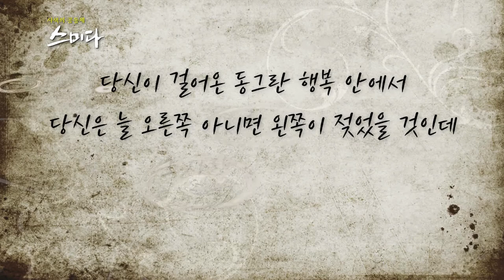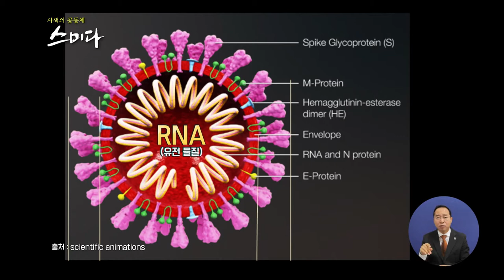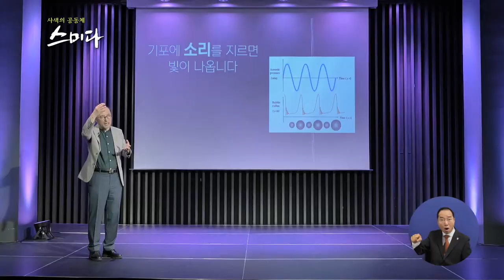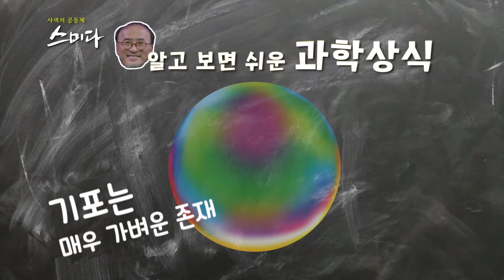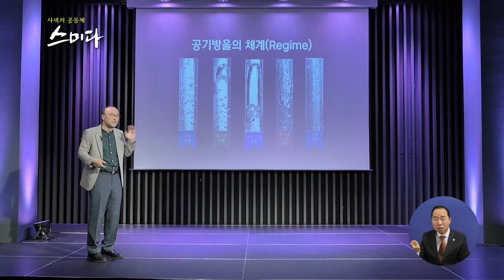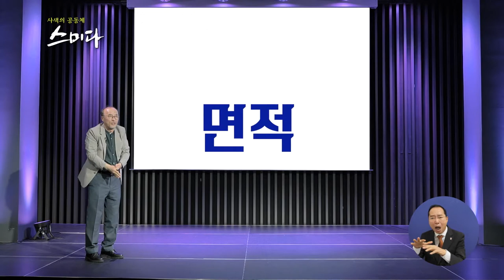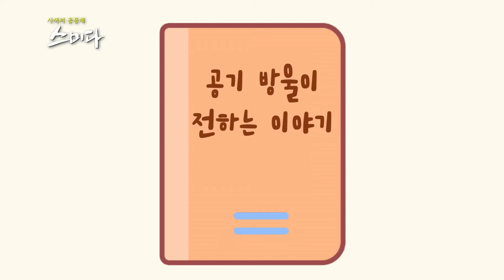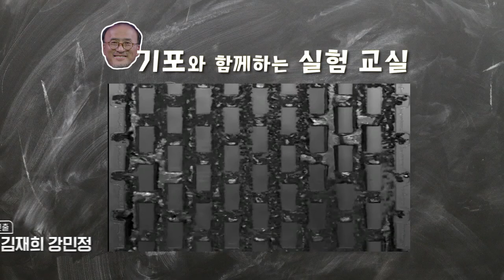사색의 공동체 스미다_코로나 시대를 살아가는 지혜를 공기 방울에서 얻을 수 있다? 그 비밀을 알고 싶다면??